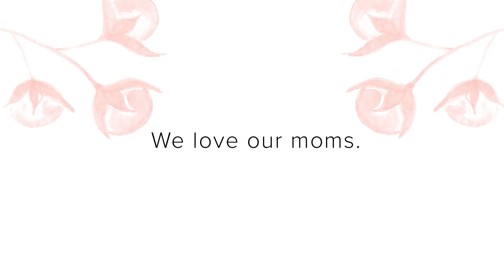We Asked Kids, "Why Do You Love Your Mom?"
Moms are very important to us at Le Tote and we especially love the moms on our team, a lot. But our love for them is surpassed by the unfaltering and adorable love their kids show them in this video. Expecting?